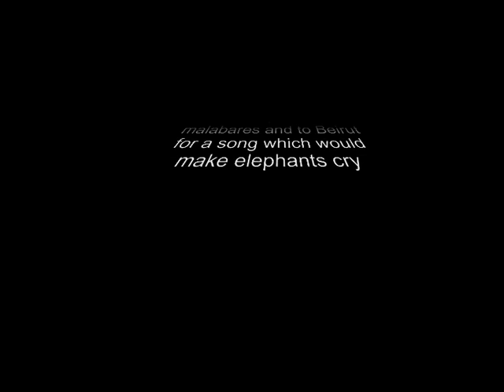Buugeng Session Falabares Campus Vaihingen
Die S-Shapes sind einfach absolut suchterregend und es macht soviel Spaß sie um den Körper zu schwingen. da kann ich gar nicht genug von bekommen